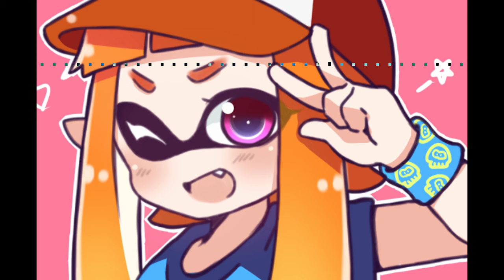冷やしものまねたいじ を歌ってみたいじ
NK
胎児
たいじ
MKR
ねくら
もやかわ